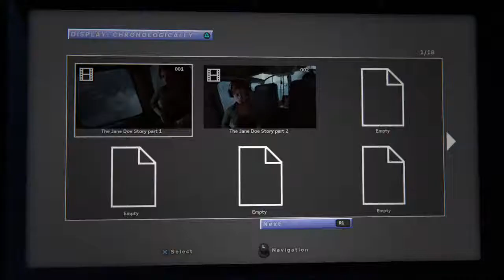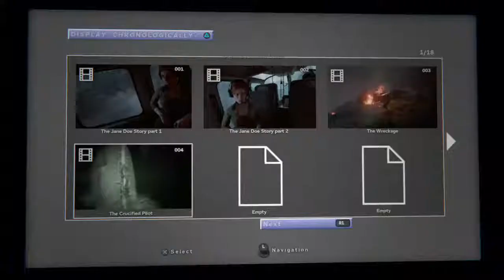Please Save Me